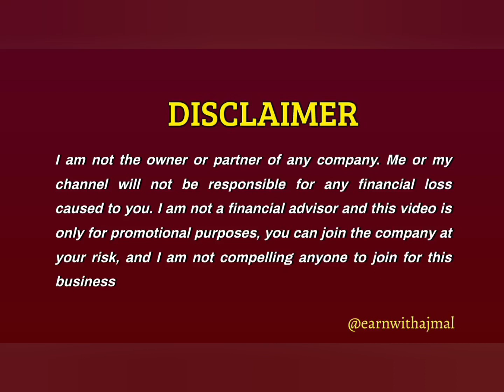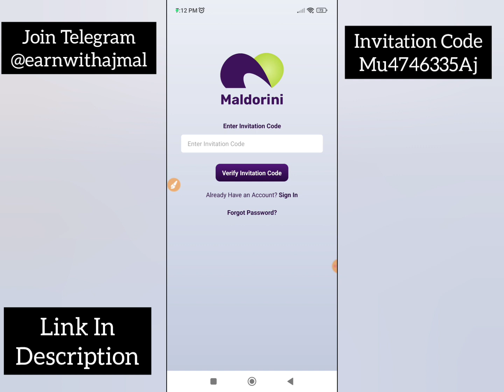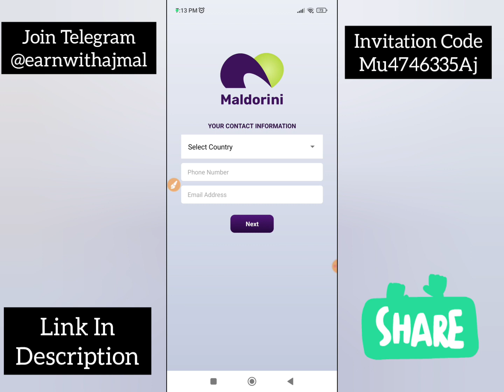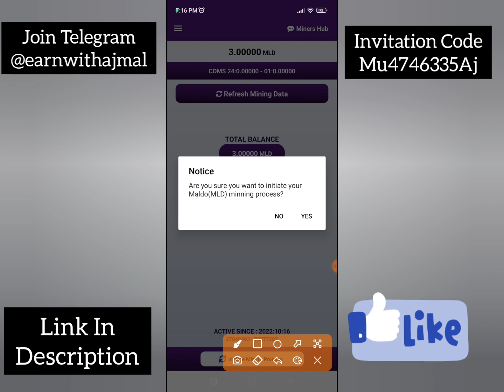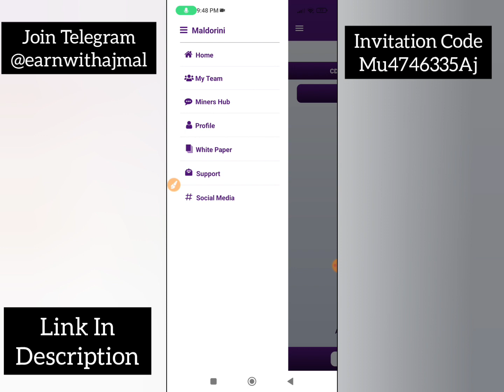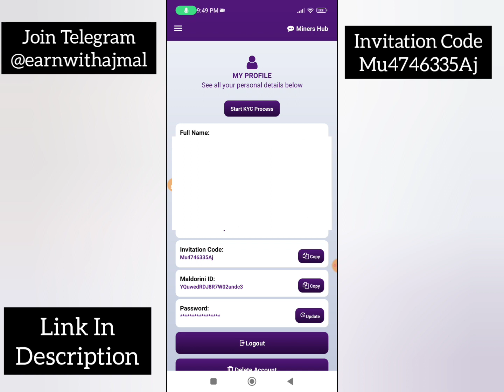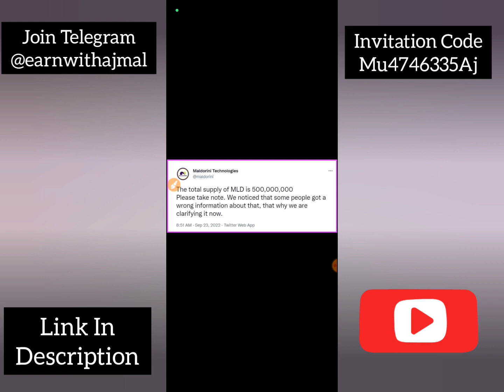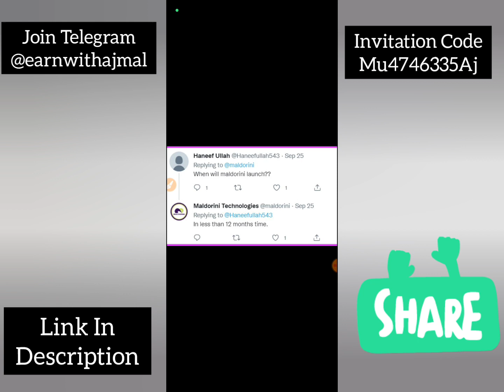💪Maldorini New Mobile Mining App II Maldorini Network II MLD Token II Joining Bonus 3 MLD II EWA💪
*xxxxxxxxxxxxxxxxxxx*

🔥Invitation Code : Mu4746335Aj

⭐️Some Trusted Indian Exchange Link⭐️
xxxxxxxxxxxxxxxxxxxxxxxxxxxxxxxxxxxxx

xxxxxxxxxxxxxxxxxxxxxxxxxxxxxxxxxx

1⃣ Before Invest any Site From My Channel Come and ask me in Telegram the site is Paying or Not.

2⃣ Any Site in Online Try to Invest with Minimum Amount once you satisfied Invest more.

3⃣ In online Each and Every site have 100% Risk, So if you ready to take risk you can Invest in online otherwise Don't Invest Money in Online.

4⃣ I can't work offline, So I Invest online and earn Money at my own Risk.

5⃣ Don't ask any Warranty or Guaranty for your Investment to me.

6⃣ I am not responsible for any money you lose in online

7⃣ So think Multiple times before Invest in online.

x_______________________x